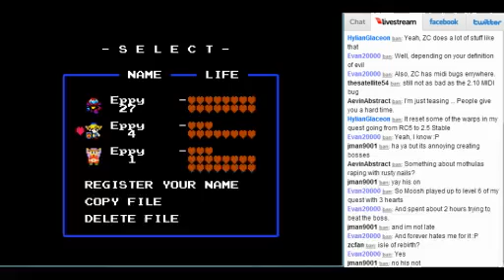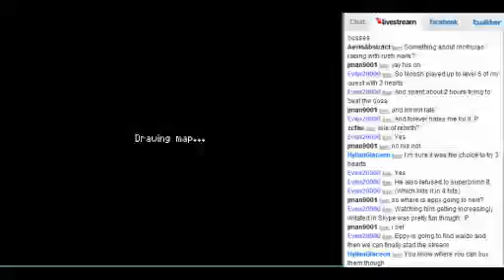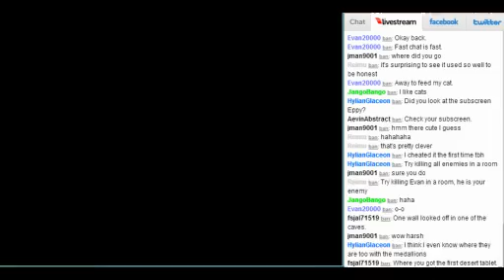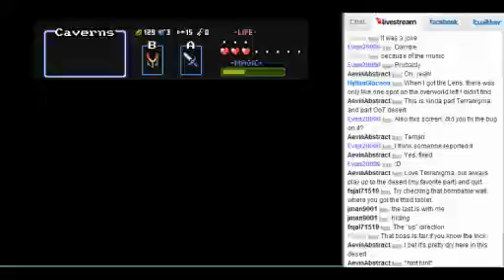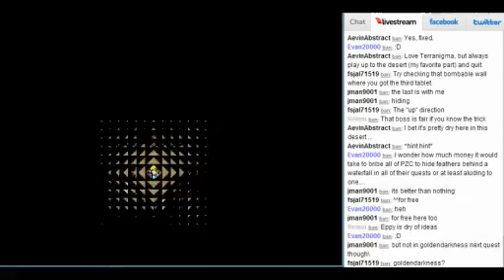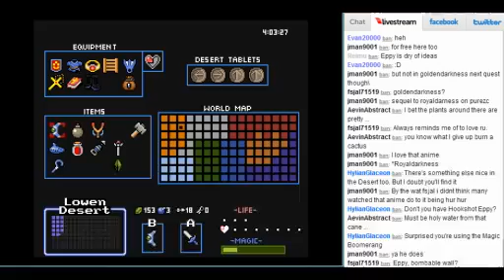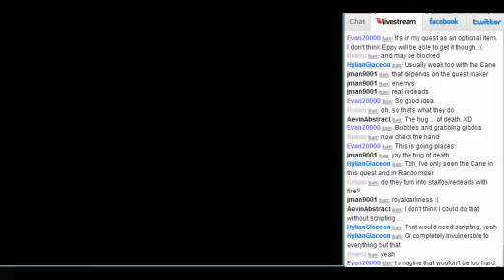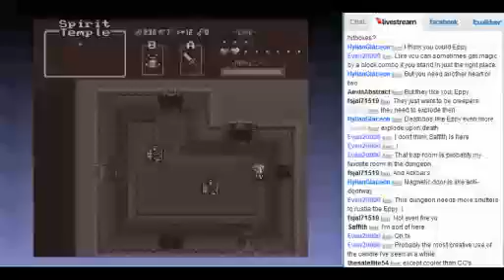ZC: The Hero's Memory - Pt5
Desert temple enemy fuuuuuun